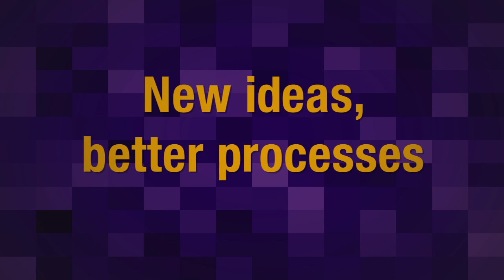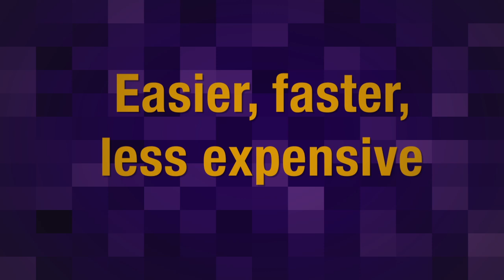My Views on OASIS: Jerry Smith, US DoD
Jerry Smith of the US Department of Defense talks about how OASIS gives governments an opportunity to input their needs into the standards process. Jerry is an OASIS Distinguished Contributor and member of the eGov Steering Committee and the Product Life Cycle Support (PLCS) Technical Committee.